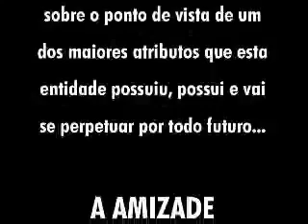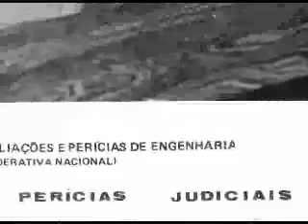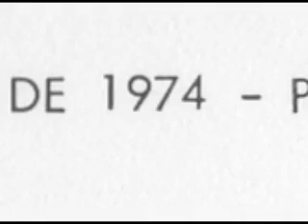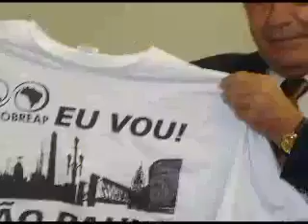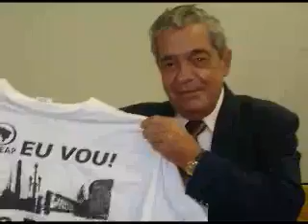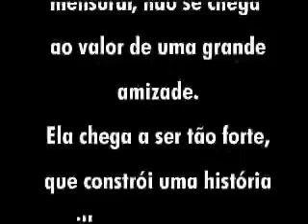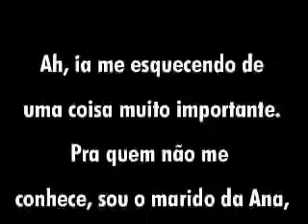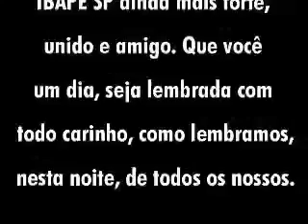História do IBAPE/SP